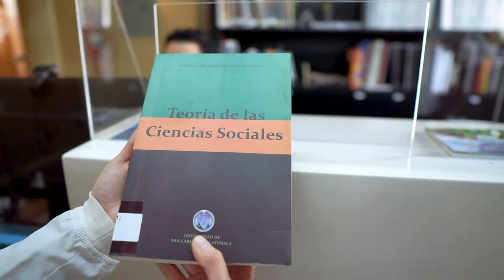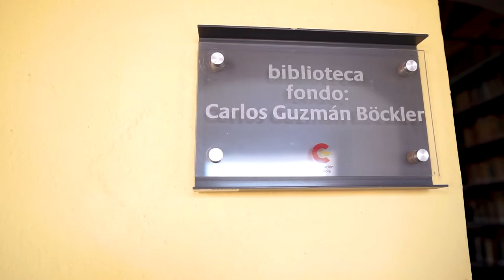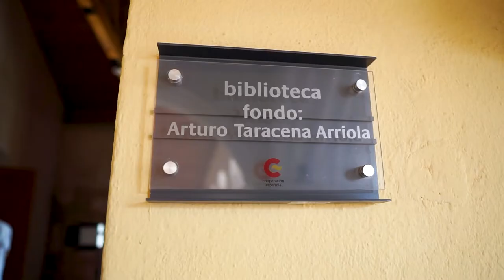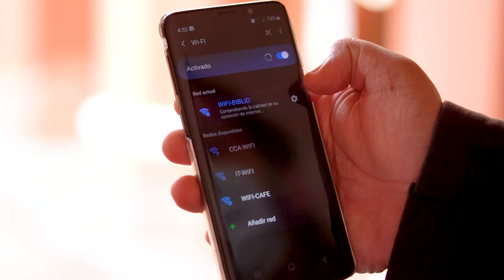Biblioteca Centro de Formación de la Cooperación Española en La Antigua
Espacio abierto a la población en general, cuenta con más de 44,000 obras, en su mayoría especializadas en cooperación para el desarrollo y ciencias sociales.

Ofrece a los usuarios una sala de lectura, préstamo de libros, wi-fi, computadoras con acceso a internet (para usuarios con carnet), mesas de trabajo y un espacio infantil.

El carné para uso de todos los servicios se tramita de forma gratuita.